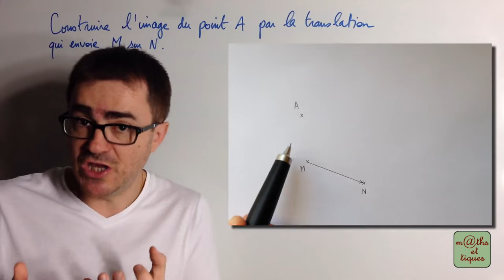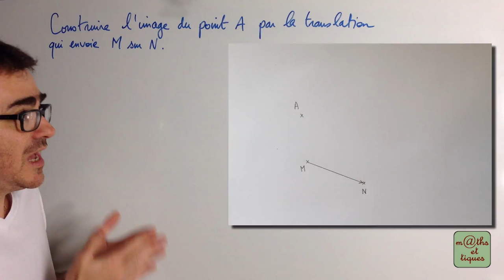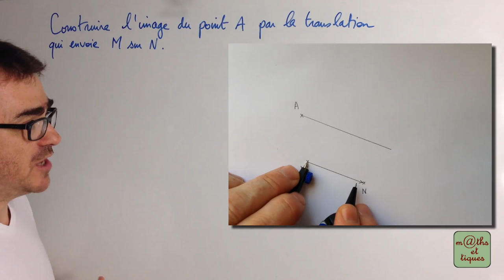Construire l'image d'un point par une translation - Quatrième/Troisième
Dans cette vidéo, tu pourras apprendre à construire l'image d'un point par une translation. 👍